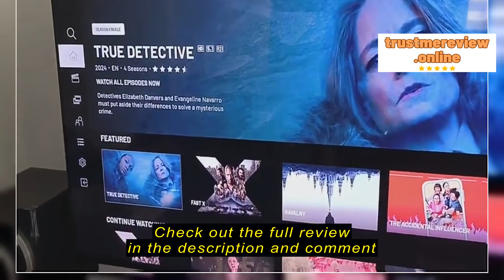Review XIAOMI TV A PRO: 32" 43" 50" 55" 65" Full HD Smart Google TV Dolby Audio Premium Metallic Fr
Xiaomi Official Store Philippines

XIAOMI TV A PRO: 32" 43" 50" 55" 65" Full HD Smart Google TV Dolby Audio Premium Metallic Frame TV